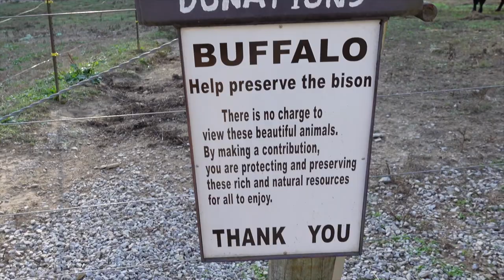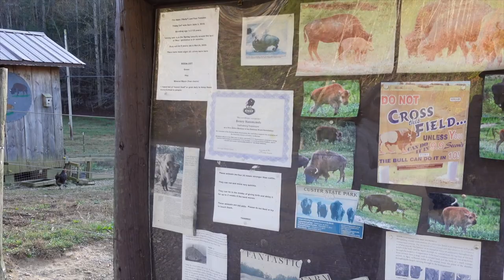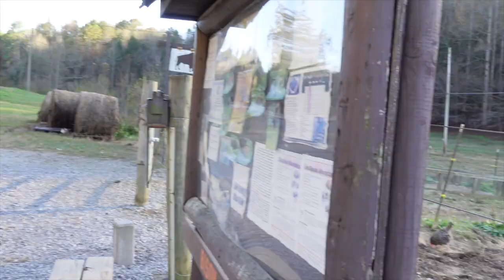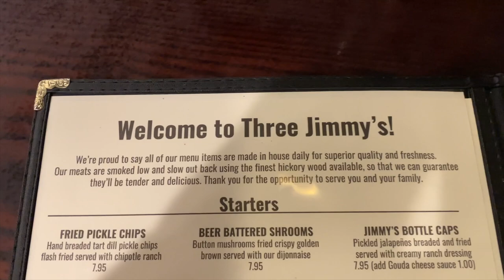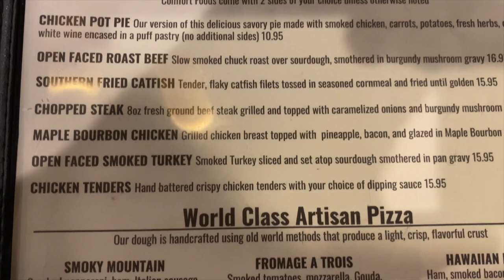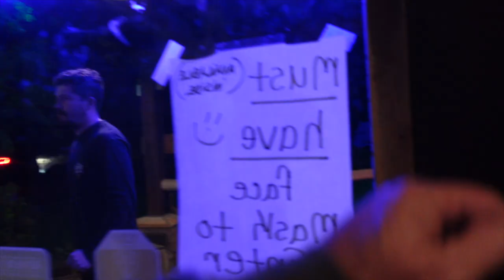We visited the BISON BUFFALO and THREE JIMMY'S restaurant in GATLINBURG TN.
Check out our trip to Gatlinburg Tennessee in The Great Smoky Mountains. We visited The Brown Farm and the Bison Buffalo. We also stopped for dinner at Three Jimmy's for a good dinner. ⬇️⬇️⬇️⬇️ Click "Show More"
Both are in the Arts & Crafts community in Gatlinburg.